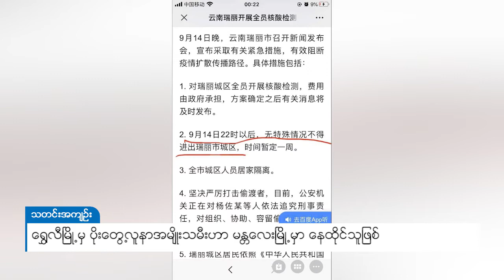DVB - ရွှေလီမြို့မှ ပိုးတွေ့လူနာအမျိုးသမီးဟာ မန္တလေးမြို့မှာ နေထိုင်သူဖြစ်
ရွှေလီမြို့မှ ပိုးတွေ့လူနာ နှစ်ဦးမှာ တစ်ဦးက မြန်မာနိုင်ငံသား တရုတ်လူမျိုးဖြစ်ပြီး မန္တလေးမြို့တွင် နေထိုင်သူဖြစ်ကြောင်း ရွှေလီမြို့ ကိုရိုနာဗိုင်းရပ်စ် ကာကွယ်ထိန်းချုပ်ရေး သတင်းစာရှင်းလင်းပွဲမှ ထုတ်ပြန်ချက်အရ သိရပါတယ်။